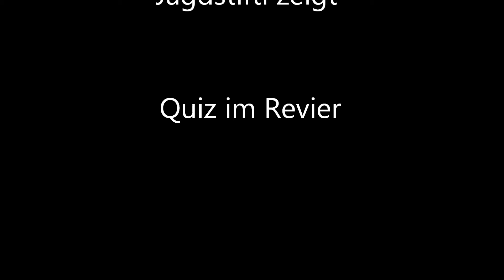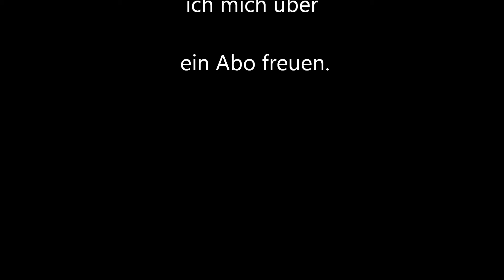Jagd Quiz im Revier , nicht zu schaffen. LOL.